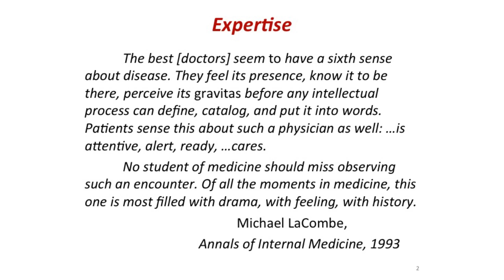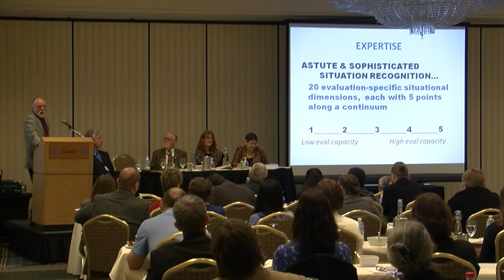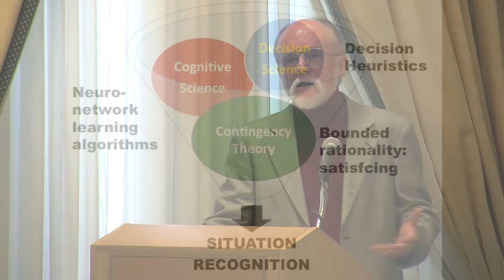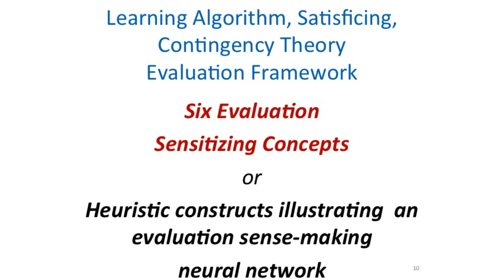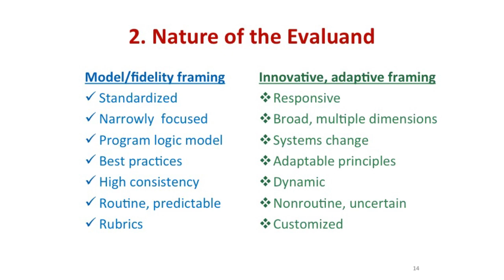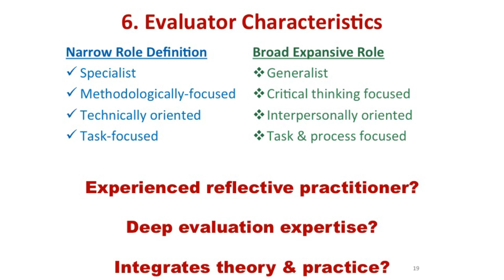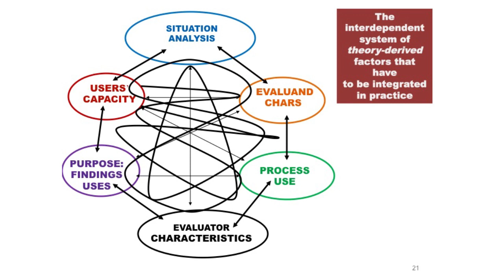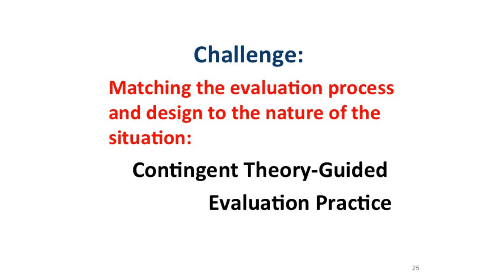Michael Quinn Patton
Michael Quinn Patton's presentation as part of the inaugural Eleanor Chelimsky Forum, at the Eastern Evaluation Research Society's (EERS) 2013 annual conference.